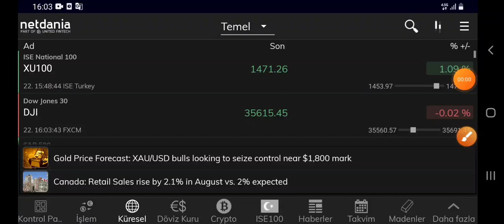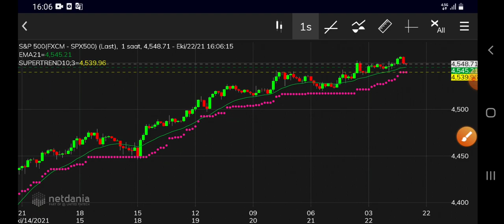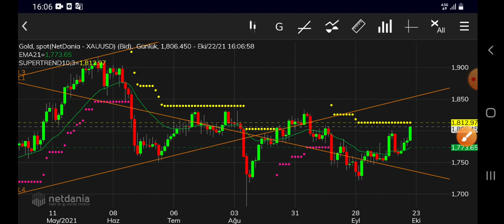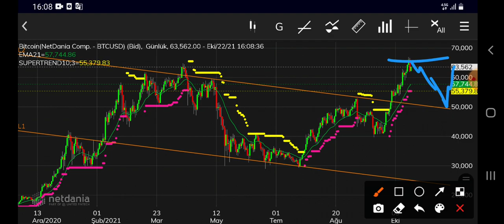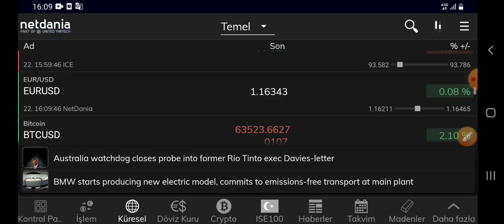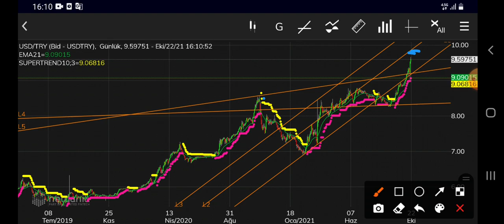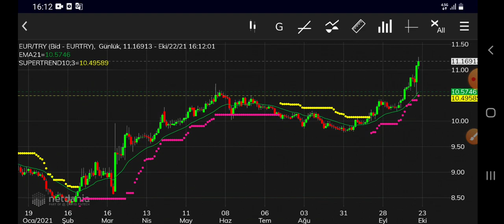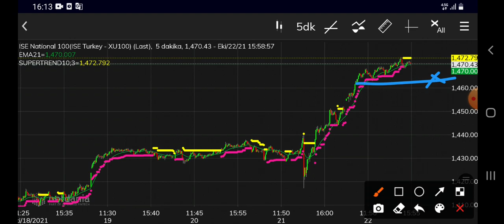Borsa gün içi değerlendirme, tüm piyasalar